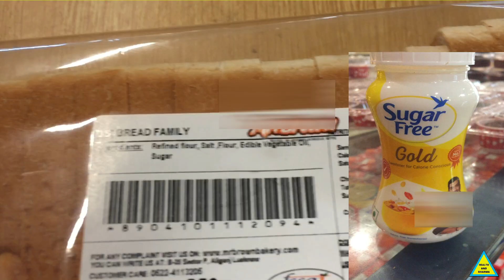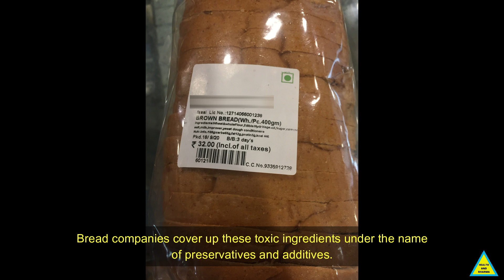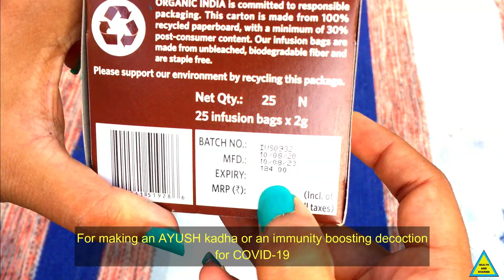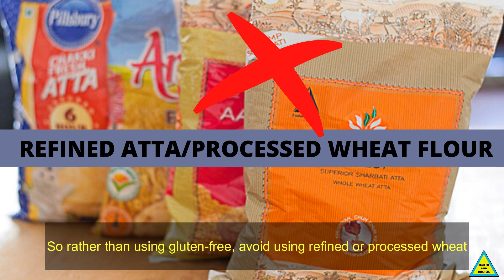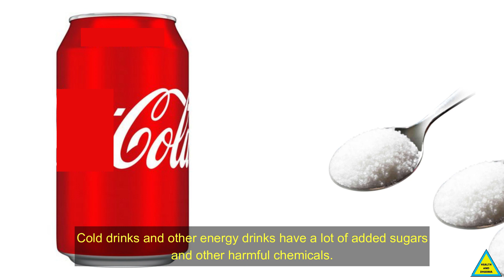FOODS THAT ARE FOOLING US🚫| Shocking truths of food brands😱| Healthy homemade alternatives| Part 1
In this video, I reveal the shocking truths about how food brands are fooling us to buy their expensive, so-called "healthy" products. This is Part 1of the video where I tell you the FOODS THAT ARE FOOLING US. I have also shared HEALTHY HOMEMADE ALTERNATIVES to these products which you can make at home. Green tea, sugar-free, gluten-free low-calorie, fat-free,  zero sugar etc. all myths will be busted and exposed for the wellbeing of the consumers.

I have mentioned healthy food alternatives to these products which you can make at home like:-
1. Homemade atta wheat bread (video coming next week)
2.homemade low-calorie namkeen (video releasing in a few days)
3. Authentic recipe of immunity boosting AYUSH kadha (herbal decoction).
4. Moringa tea that cures more than 300 diseases. Click to watch-
5. Upma
6. Poha
7. Roasted makhanas etc.